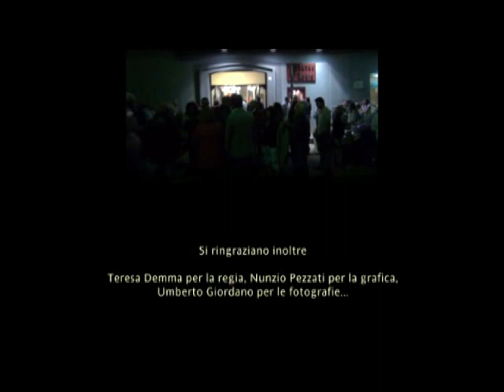Le mille e una danza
Alcune scene del "Le Mille e una Danza" saggio-spettacolo di Elisabetta Pezzati e le sue allieve